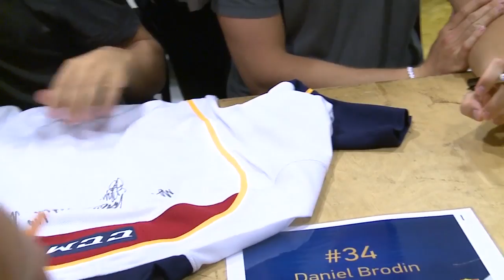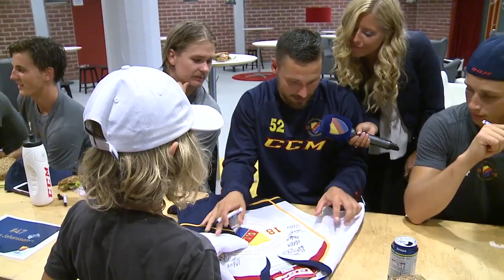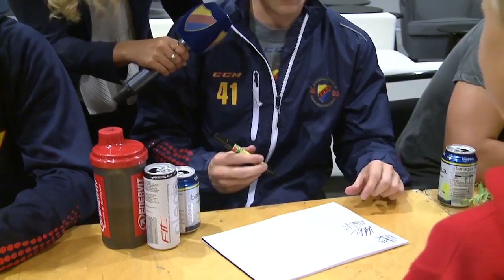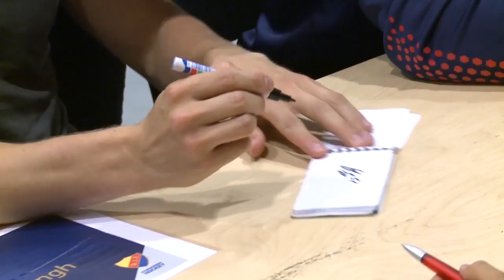160802 Öppen träning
Reportage från den öppna träningen på Hovet. Film från isträningen och intervjusvep från autografskrivningen efteråt.